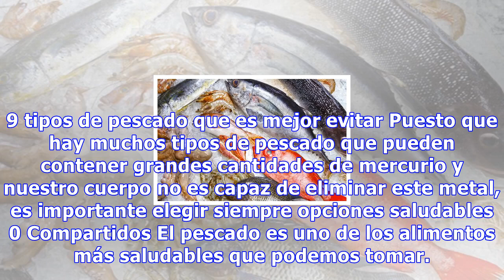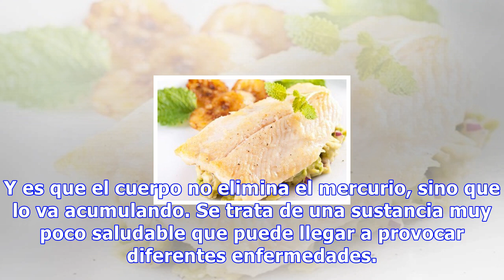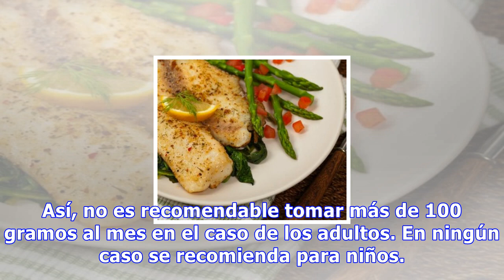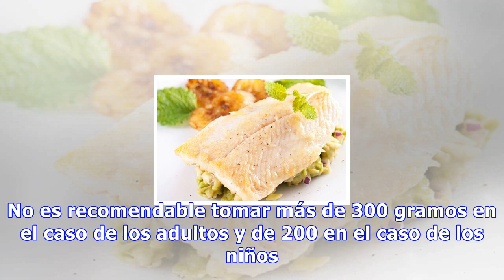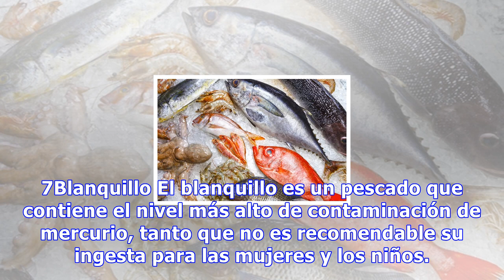9 tipos de pescado que es mejor evitar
9 tipos de pescado que es mejor evitar
9 tipos de pescado que es mejor evitar Puesto que hay muchos tipos de pescado que pueden contener grandes cantidades de mercurio y nuestro cuerpo no es capaz de eliminar este metal, es importante elegir siempre opciones saludables 0 Compartidos El pescado es uno de los alimentos más saludables que p...
Source: mejorconsalud